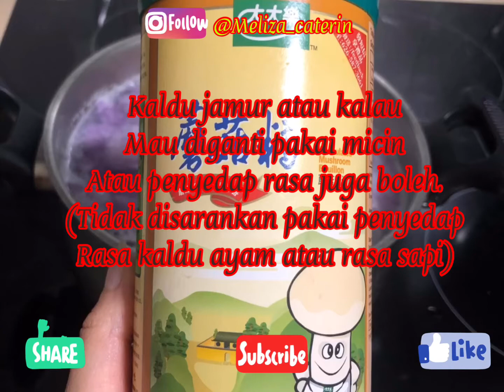Cara Membuat Tua Che Atau Keribang || Resep Memasak Ubi Talas Ungu.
Cara Memasak Talas Ungu Mudah Dan Enak.